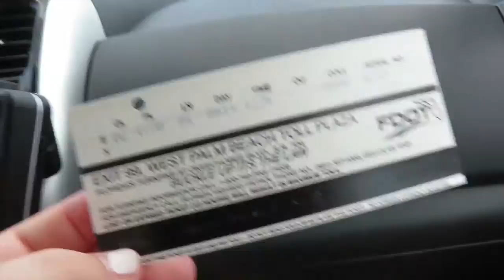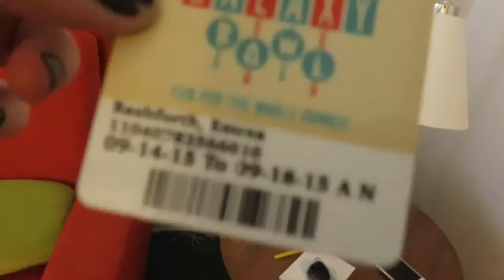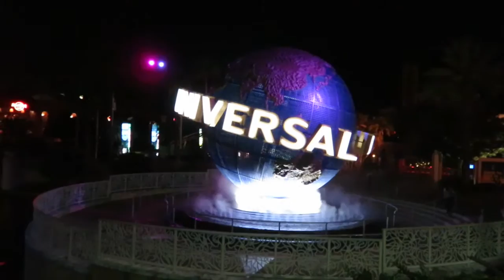FLORIDA SEPT 2015 DAY 4: ROAD TRIP TO ORLANDO, CABANA BAY & CITYWALK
We drove from West Palm Beach to Orlando, checked into Cabana Bay Beach Resort and went to Universal CityWalk. and ended up NOT doing a lot of stuff!